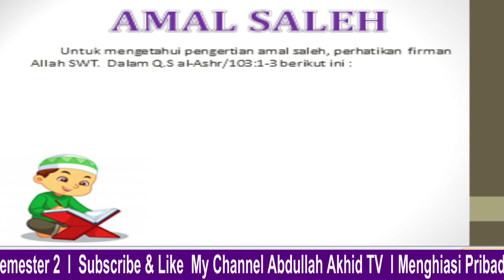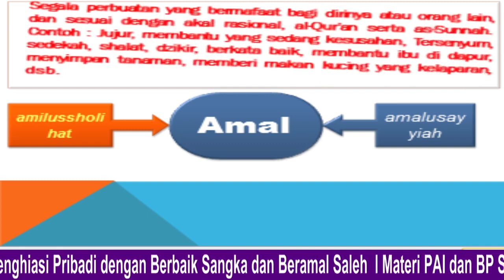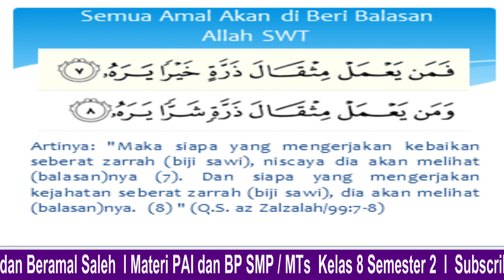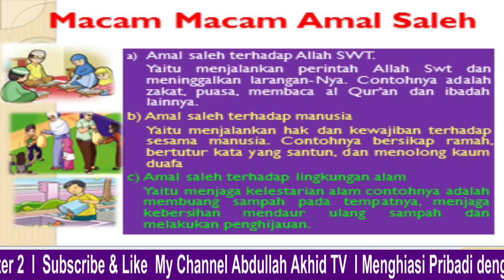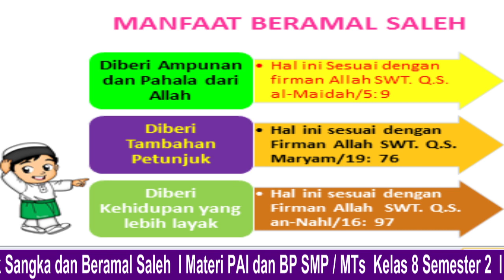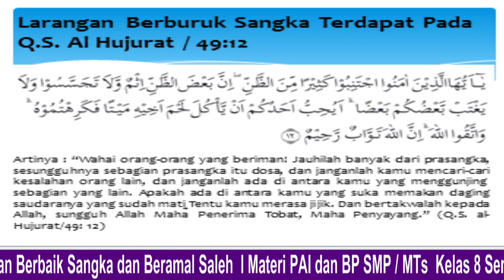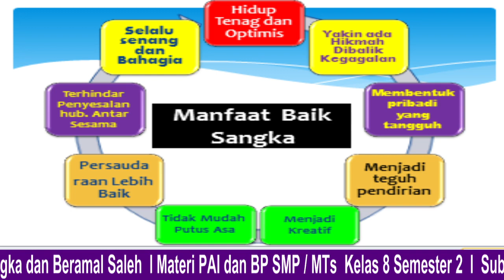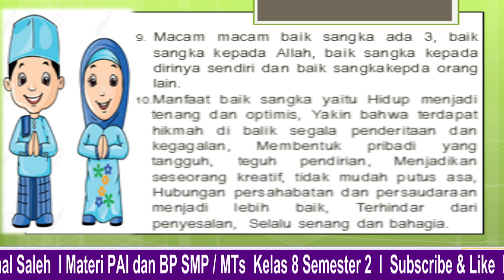Material Grade 8th "Menghiasi Diri dengan Berbaik Sangka dan Beramal Saleh"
Materi Kelas 8 "Menghiasi Diri dengan Berbaik Sangka dan Beramal Saleh"

Material Grade 8th "adorn yourself with good intentions and pious deeds"